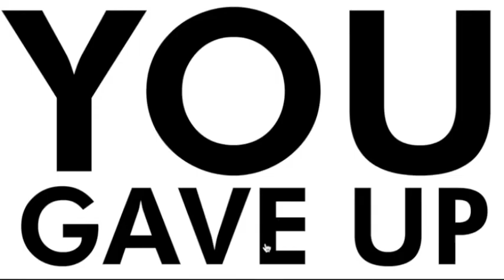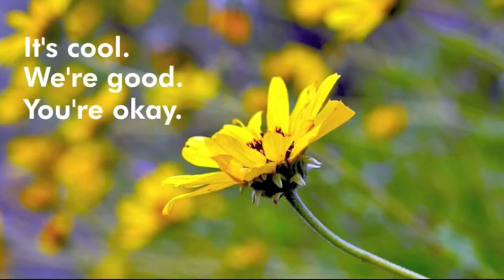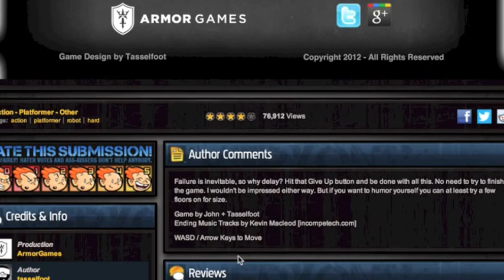Let's Play Give Up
My first edited LP, due to the fact that I managed to say my real name during recording.